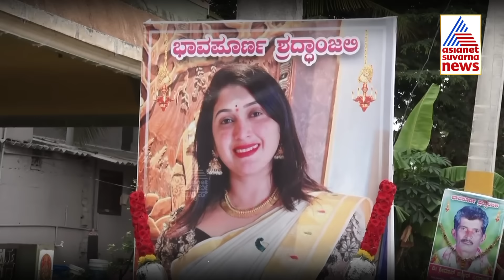Actress Pavithra Jayaram ಅಂತ್ಯಕ್ರಿಯೆ; ಮನ ಮಿಡಿಯುವ ದೃಶ್ಯ, ಕಣ್ಣೀರಿಟ್ಟ ಮಕ್ಕಳು | Suvarna News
ಕಿರುತೆರೆ ನಟಿ ಪವಿತ್ರ ಜಯರಾಂ‌ ಅಪಘಾತದಲ್ಲಿ ನಿಧನ ಹಿನ್ನಲೆ.
ಉಮ್ಮಡಹಳ್ಳಿಯಲ್ಲಿ ಪವಿತ್ರ ಜಯರಾಂ ಅಂತ್ಯಕ್ರಿಯೆ.
ಮಂಡ್ಯದ ಉಮ್ಮಡಹಳ್ಳಿ ಮೂಲದ ಪವಿತ್ರ ಜಯರಾಂ.
ಮುಗಿಲು ಮುಟ್ಟಿದ ಕುಟುಂಬಸ್ಥರ ಆಕ್ರಂದನ.
ತಾಯಿಯನ್ನ ಕಳೆದುಕೊಂಡು ಕಣ್ಣೀರಿಟ್ಟ ಮಕ್ಕಳು.